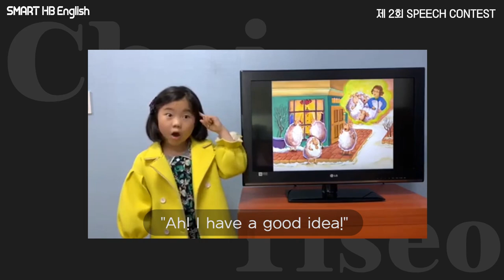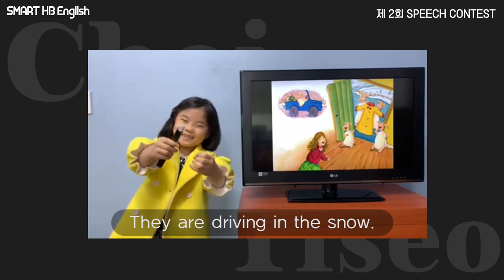[제2회 해법영어 스피치 콘테스트] 초저부문 대상_최이서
제 2회 해법영어 스피치 콘텐스트
초저부문 대상 천동플러스 해법영어
초등학교 1학년 최이서 학생을 소개합니다!